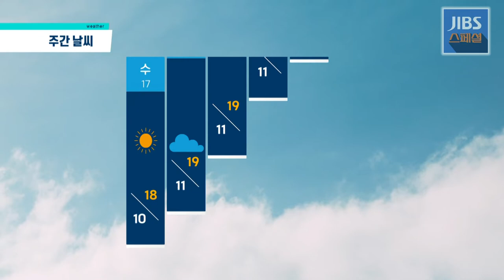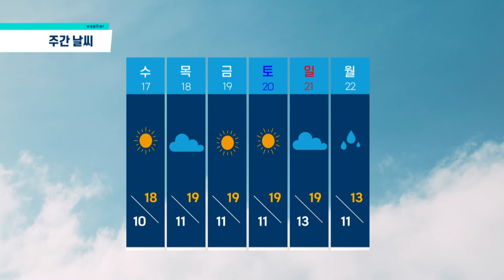[이 시각 제주날씨] 2021년 11월 15일(월) 오전 제주지역 CCTV 화면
[이 시각 제주날씨]  2021년 11월 15일(월) 오전 제주지역 CCTV 화면입니다.

제주공항, 제주시 탑동, 서부 신창리 해안, 동부 성산일출봉 해변, 동부 온평리 해안, 서귀포시 서귀항, 남부 중문 해변, 남부 법환 해안, 한라산 윗세오름, 한라산 1100도로 등 랜덤으로 송출됩니다. “이 시각 제주날씨"는 월~금요일 오전 10시30분과 오후 2시30분, 2차례 업로드됩니다.

더 자세한 실시간 날씨정보는 “나우제주플러스” 홈페이지 제주CCTV를 참조하십시오